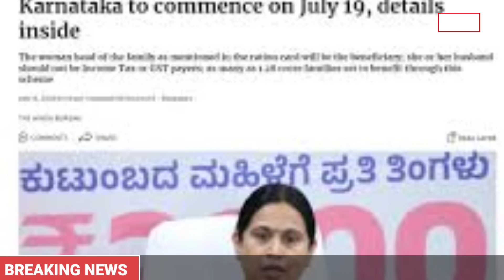ಗೃಹ ಲಕ್ಷ್ಮಿ ಯೋಜನೆಗೆ SMS ಮಾಡದೇ ಹಾಗೂ ಸ್ಲಾಟ್ ಬುಕ್ ಮಾಡದೇ ಅರ್ಜಿ ಸಲ್ಲಿಸಬಹುದು/ gruha Lakshmi apply online